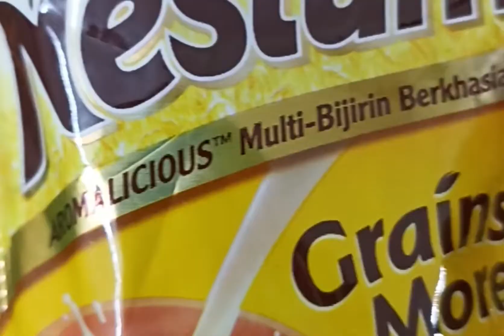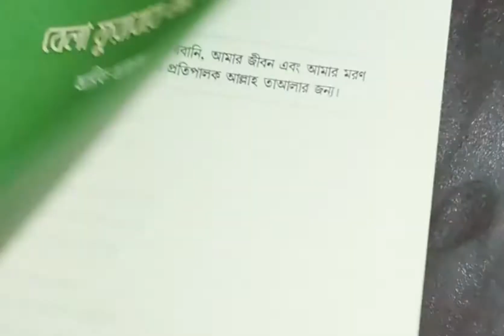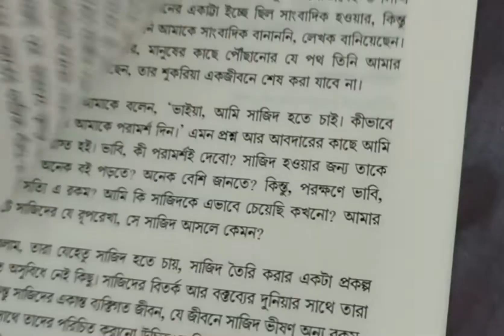আজকে সকালে কি কি করলাম?কাঁচা টমেটো আর আলু দিয়ে মজাদার তরকারি।